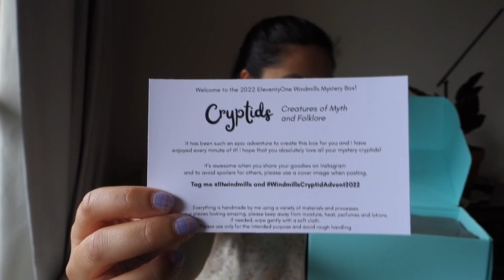KukieKnits Podcast Ep 10 - Knit Beginnings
A handknitting podcast with yarn talk and occasional other crafts.

Finished Projects-

WIPs

BWM Tweed in Old Rose (Discontinued)

Acquisitons

Advent Calendar from 111 Windmills

00:00 - Hello!
03:29 - What I'm Wearing
04:21 - Finished Objects
12:45 - WIPs
20:54 - Acquisitions
21:45 - Question Of The Day
23:59 - Thank yous and Goodbye!

I recognise the Traditional Owners of the lands, the Darug and GuriNgai peoples, and pay respect to their Ancestors and Elders past and present and to their Heritage. I acknowledge and uphold their intrinsic connections and continuing relationships to Country.